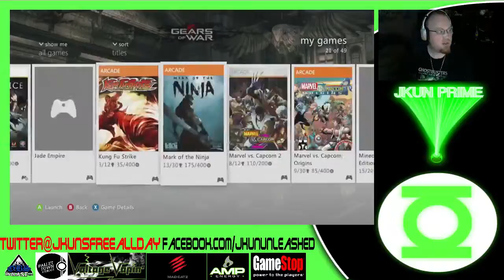Beat every game i own challenge. #55 Teenage Mutant Ninja Turtles Turtles in time reshelled.